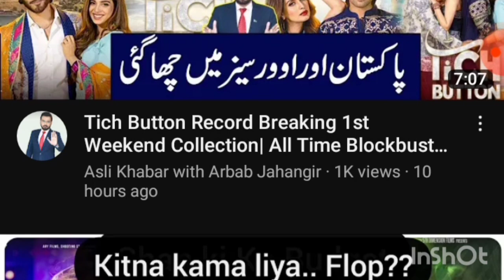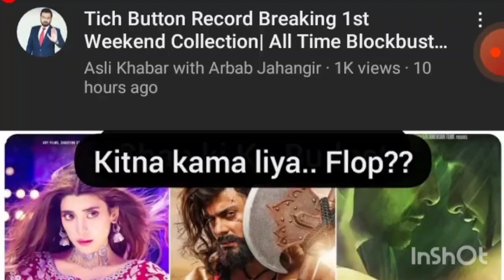tich button Pakistani movie 5 days world collection 5 cr movie budget 15 cr beat all Indian movie